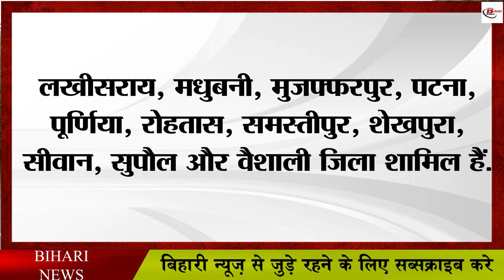बिहार के 26 जिलों के गांव में बनेगी 1129 किमी लंबाई की सड़कें, इन्हें मिलेगा लाभ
Under the Pradhan Mantri Gramin Sadak Yojana Phase-3, 117 roads will be constructed as well as about 6 small bridges will be constructed during this period. Whose length will be about 666 meters. Also, it has been told that the entire expenditure of these projects will be around five crore rupees. Both the state and the center will have a stake in these projects. In which 60 percent will be shared by the central government and 40 percent by the state government. Also, the company that will build these roads will also be responsible for its maintenance for the next 5 years. At present, the tender for the construction of the road has not been done. It is being told that the process will be started under e-tender.